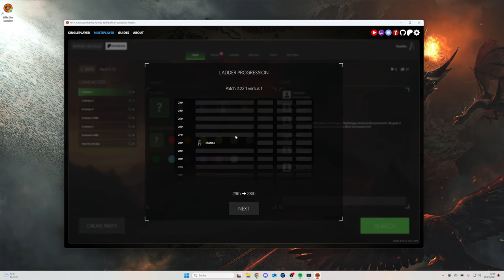I AM SO SORRY!! | BFME 2.22